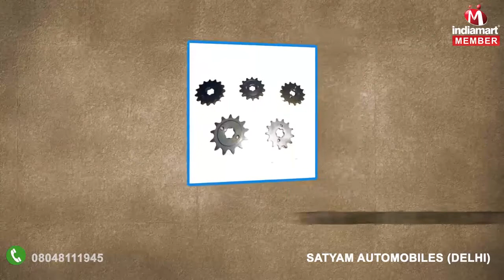Chain Sprocket Kit by Satyam Automobiles, Delhi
Established in 1991, Satyam Automobiles has gained an admirable position in the market for manufacturing, trading and supplying of Chain Sprocket Kit, Timing Chains, Spark Plugs, Front Fork Oil Seals, Valve Seals, Rubber Rollers, Gearbox Sprocket, Ball Racer Set, Kick Ratchet, Speedometer Worm Sets and Bike Main Chain. Our products are extensively well-liked due to their low maintenance, easy to use, longer life, top performance and nominal prices. Our offered products are developed by using the top quality raw material and advanced techniques.